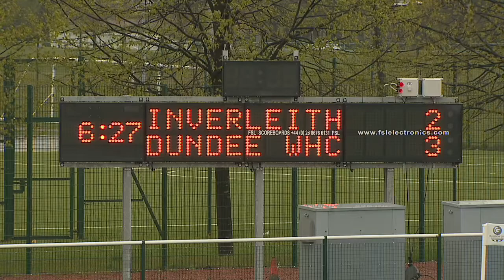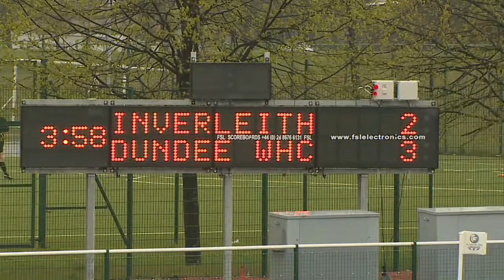Dundee Wanderers v Inverleith (2nd Leg) - Full Match Replay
The second leg of the division 1 relegation/promotion play-off.